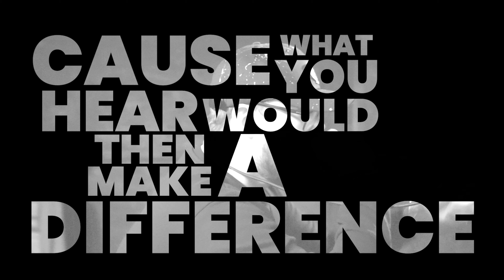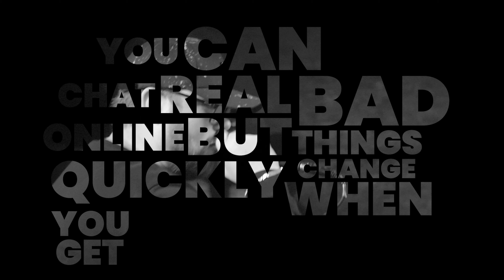Blessed - Peak (Lyric Video) 4k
Lyric Video for 'Blessed - Peak'.

Follow @blessedofficial for future releases and updates.

Visuals by Blessed X Jay Harris.

This will let us know what content you would like to see next!